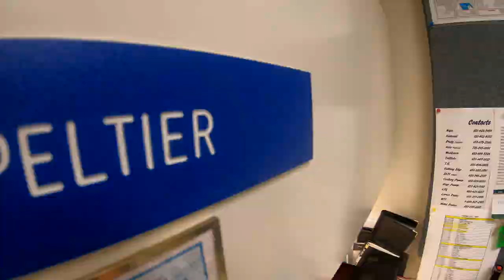White Bear Township Public Works Department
The public works department in White Bear Township consists of ten people. They do much, much more than the video shows, but it's just a little glimpse into their world.